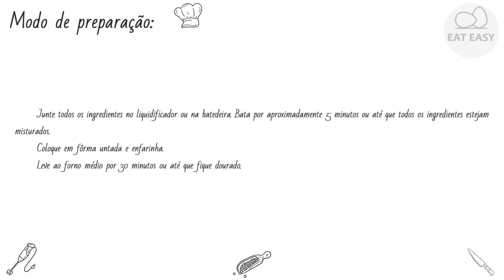BOLO DE FUBÁ DE PREGUIÇOSO VOCÊ VAI SAIR!